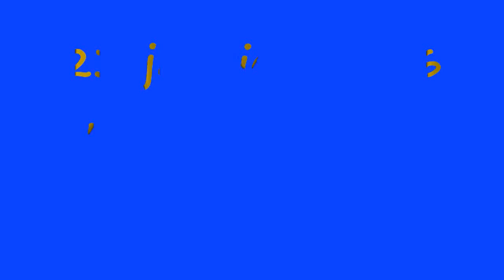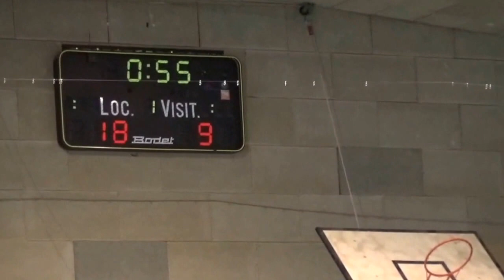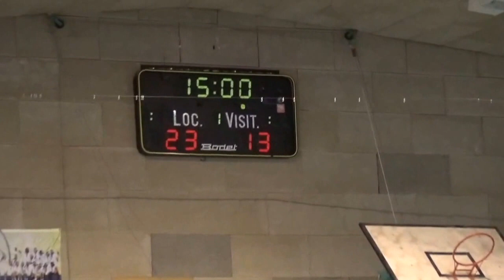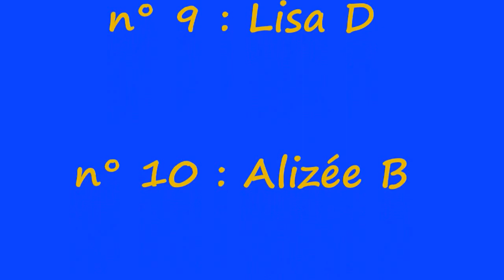23 01 2016 _ MURAT - BSM _ Excellence - 14 F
La vidéo en intégralité du match de championnat régional de handball MURAT - BSM dans la catégorie -14 féminines le 23 janvier 2016.